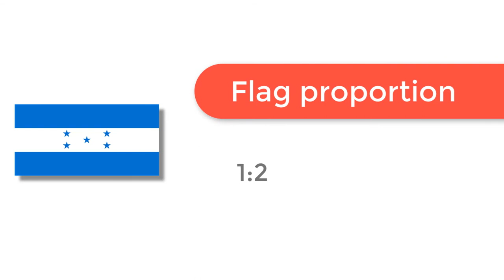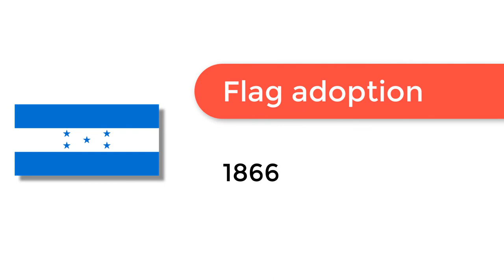Flag of Honduras - 🌍 How to Draw the Honduras Flag - SVG Vector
- Flag of Honduras: Check out how to draw the flag of Honduras. Let’s discover how to draw the national flag of Honduras in a few minutes. Discover the national flags of all the countries in the world.